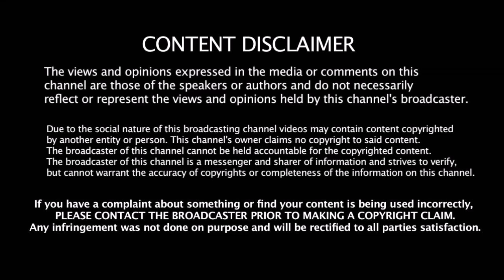தல தோணியை வெறுப்பவர்கள் இந்த வீடியோவை பார்க்காதீங்க | Dhoni Die Hard Fan